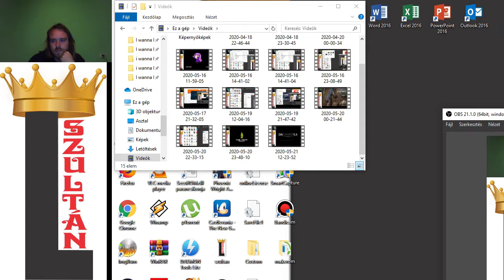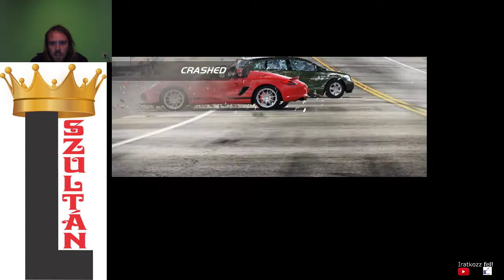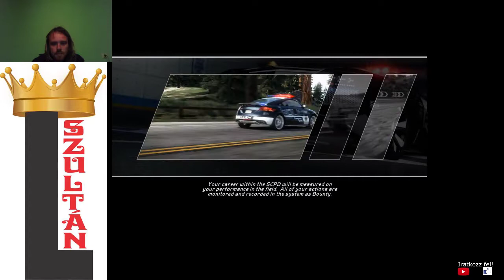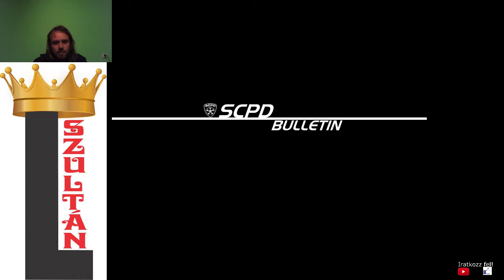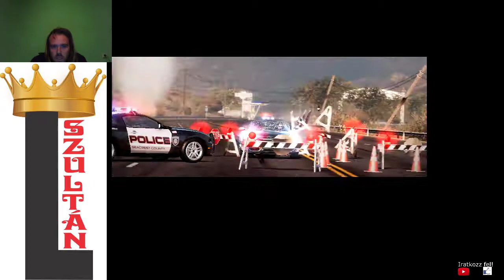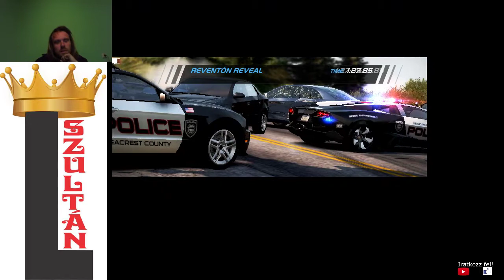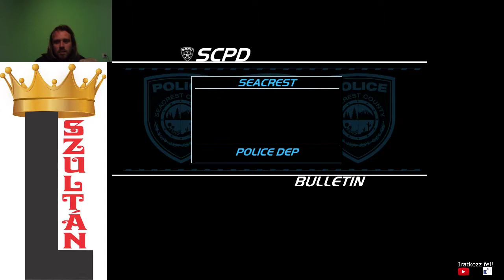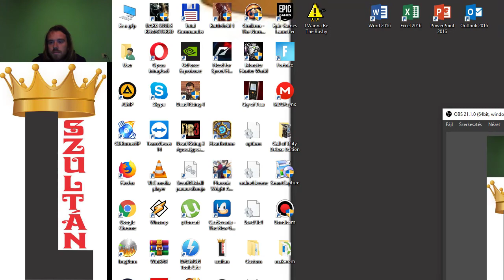Need for Speed Hot Pursuit 2010 2/60 racer gold + 2/48 cop distinction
Versenyek és autós üldözés rendőr autóval, mivel autópályán zajlik az egész.